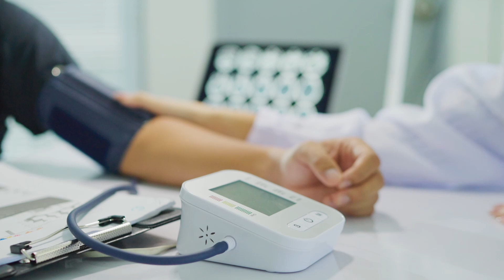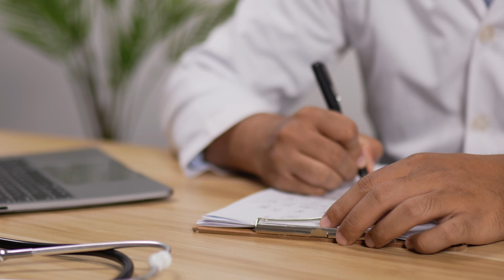The TERRIFIC History of Hypertrichosis